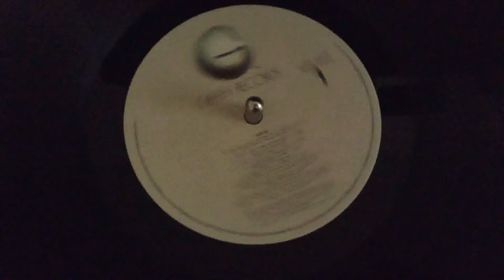Asia-Only Time Will Tell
From Asia